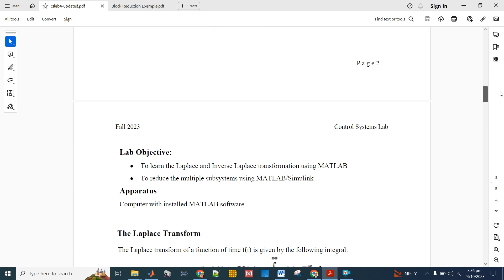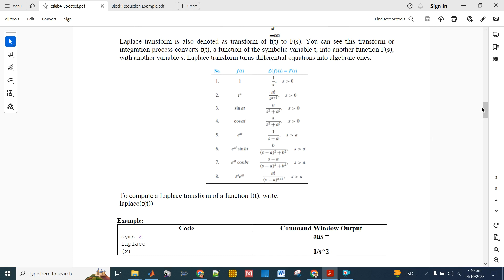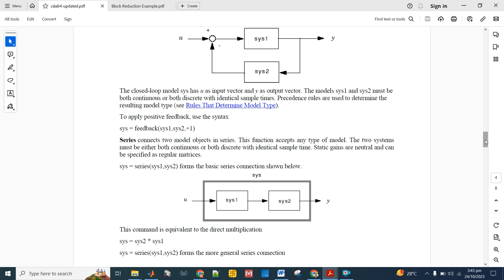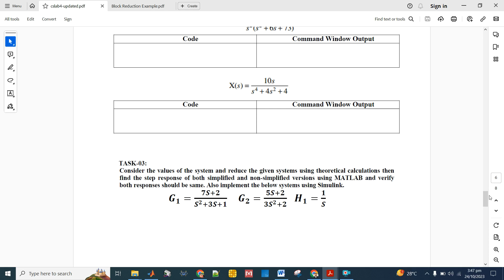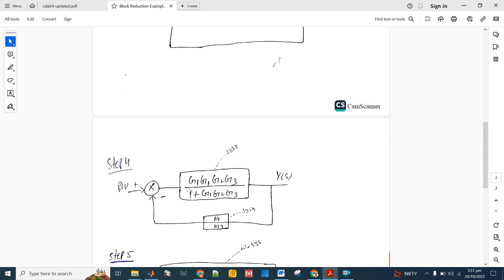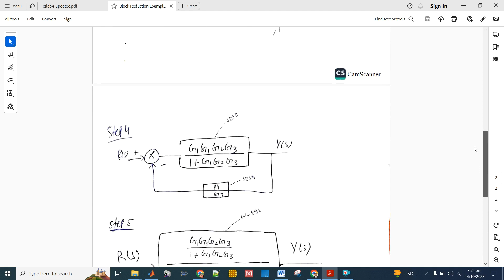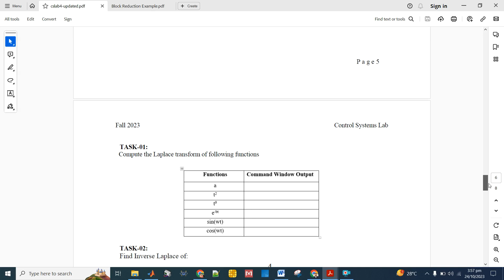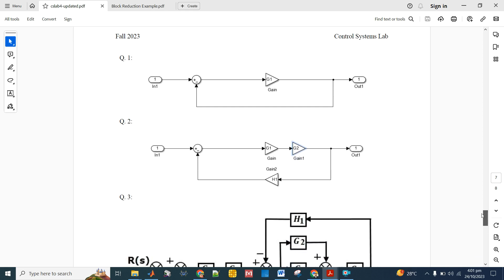Block Reduction using MATLAB and Theoretical Calculation | Laplace Transform | CS Lab 04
In this video, we will learn the following topics:
- Laplace and Inverse Laplace using MATLAB
- Block Reduction using MATLAB and Theoretical Calculation